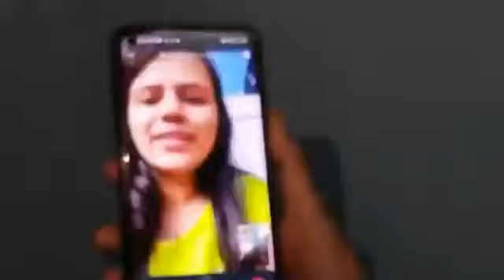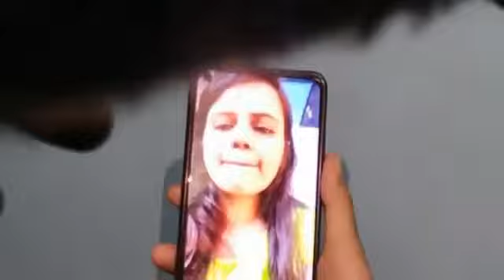EXCLUSIVE: বোমা হামলার শব্দ শুনুন ইউক্রেনে আটকে দুর্গাপুরের নেহা চিন্তার প্রহর গুনছেন পরিবার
নিজস্ব সংবাদদাতা দুর্গাপুর বার্তা ২৪ ফেব্রুয়ারি ২০২২
দুর্গাপুরের স্টিল টাউনশিপের টেগর এভিনিউ এর
বাসিন্দা নেহা খান ইউক্রেনের বিশ্ববিদ্যালয়ের তৃতীয় বর্ষের ছাত্রী। তাঁর বাবা মা থেকে বোন সকলেই চিন্তিত। মোবাইলে ভিডিও কলে অনবরত কথা হচ্ছে পরিবারের সাথে। স্থানীয় প্রশাসনের তরফ থেকে তাদের আবাসনের নিচে বেশ কয়েকটি  সুরঙ্গ করা হয়েছে। পরিস্থিতির অবনতি বুঝলে নিরাপত্তার জন্য সেখানে আশ্রয় নিতে বলা হয়েছে সকলকে। বেশ আতঙ্কের মধ্যে প্রহর গুনছেন নেহারা।
নেহার বাবা ফিরোজ খান জানান, পরিবারের সকলে খুব চিন্তিত।